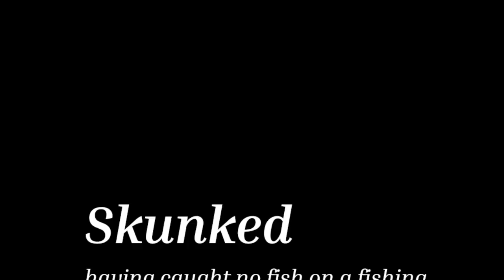Fishing with a BEAR on an INFLATABLE KAYAK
I took my Costco Inflatable kayak for a fabulous SOLO paddling adventure. I fished alongside a bear and followed a 4x4 road to the ultimate camping spot.

Camera Gear: Insta360 ONE X2 (use my link for a free invisible selfie stick!)
Camera: Go Pro Hero 7/8